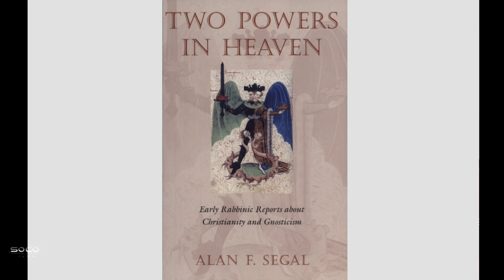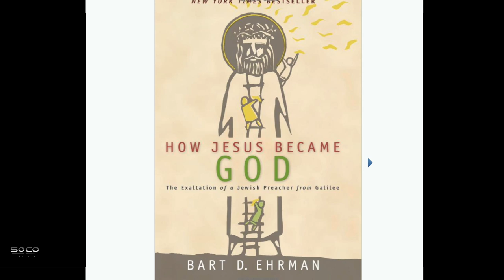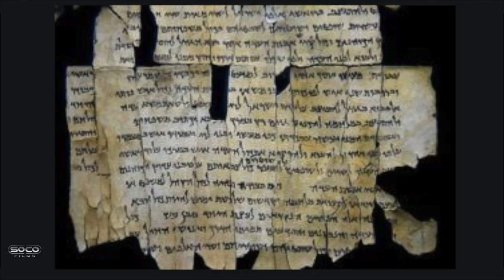Do Jews Believe in Tawhid? | Prayer for Sincere Muslims | D Wood ft Tripple B | SOCO Edit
:::Topic Highlights:::  Do all Abrahamic "religions" teach Tawhid ("oneness of God). Is the trinity difficult to comprehend?
::::IF YOU WOULD LIKE TO SUPPORT US:::::::
::::::::::VISIT OUR STORES::::::